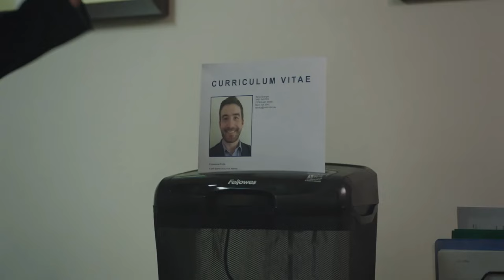Drink drive - Welcome to the worst 10 year hangover, job prospects.